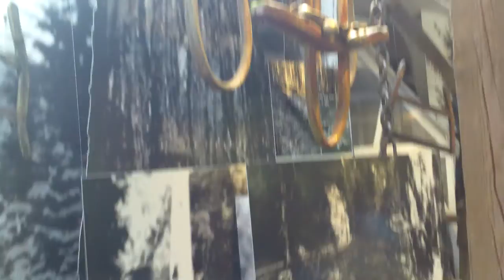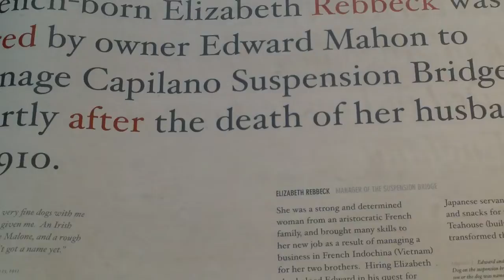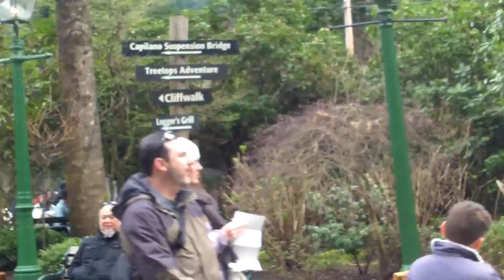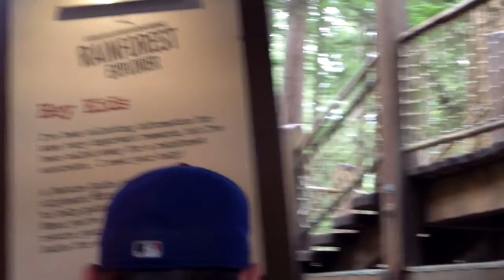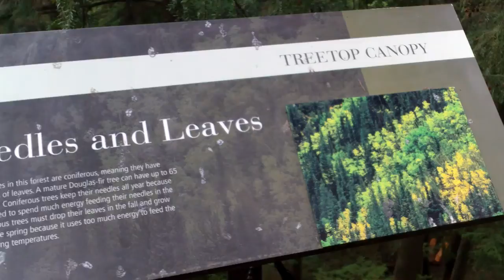Vancouver B.C. Canada Vacation Special Part 10 Capilano Suspension Bridge Park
Yo its Mario Gamepro and I'm showing footage about the world famous Capilano Suspension Bride Park a very popular landmark attraction that's been around since 1889 by George Grant Mackay the original bridge was built for a way to get to his estate and was impressive at the time and really scary and exciting to experience four hundred and sixty feet long and two hundred and thirty feet high not for people afraid of heights and along the way to the bride amazing native American and suspension bridge history to read about and fun activities and the cliff walk I also recommend but not for people afraid of heights and great food and gift shops this is part one ill show the rest soon so enjoy ideas suggestions and requests anytime :)